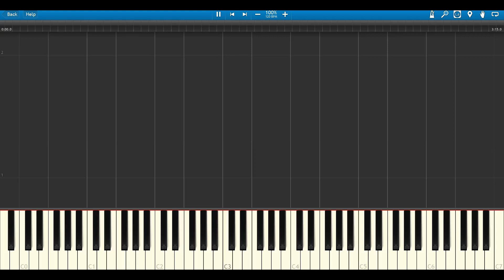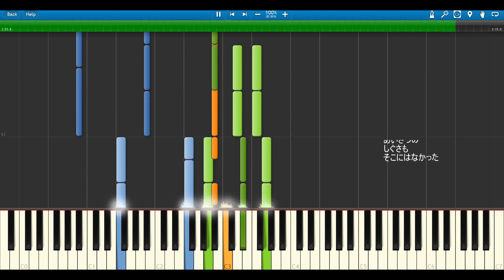[オリジナル曲]また逢う日に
この動画を使う場合、連絡はしなくても大丈夫ですがURLを説明欄に記載していただけるとありがたいです。
動画の転載、こちらへのリンクを貼らない形での音源の使用等は禁止させていただきます。
要望があればメロディー無しの音源を提供するので、ご希望の際はコメント欄にどうぞ！
I would appreciate it if you could describe url while using this.